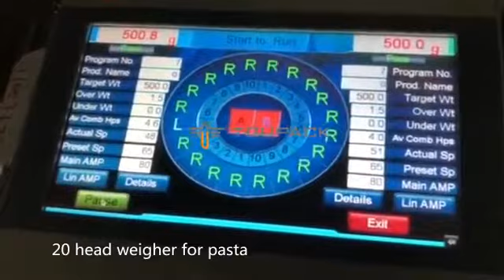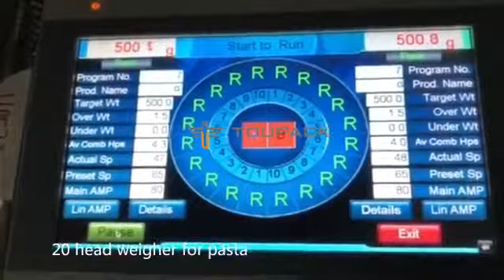[TOUPACK] Pasta weighing with 20 head weigher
Total Weighing & Packaging Solutions For U

20 Head M/P 1.6L / 2.5L Weigher
Application:
Applicable for weighing of granular, bar-shaped products, such as sunflower / melon seeds, almonds, pistachios, pine nuts, candies, puffed food, beans, frozen food, pet food, snacks, hardware and chemicals.
Main Function & Features:
1. Professional digital weighing module with high precision and good stability
2. Control system: MCU or PLC (optional).
3. Touch screen interface has different levels of authorized access; up to 16 different languages for choice; application software upgraded through USB.
4. Factory parameters recovery function; 99 preset product parameters to meet different parameter program requirements.
5. Weighing hopper able to discharge in turn to effectively prevent products from blocking.
6. Weighing and counting function to meet diverse needs from customers.
7. Real-time display of amplitude of each vibration pan as well as product weight in each hopper to better monitor the running status of the machine.
8. Machine body with SUS304/316 for option; IP65 dust and waterproof design.
9. Cleaning function: able to make the hoppers in opening state for easy daily cleaning and maintenance.
10. Modular design of control system for easy maintenance and cost-saving.
11. Two independent weighing system. With double upper storage hopper, double main vibrator and double discharge chute, two different products can be weighed at the same by presetting two different operating parameters. It can also be used as a normal 20-head weigher.

Specifications:
Model                        TY-1A-ZH-M2016-101；TY-1A-ZH-P2016-101
                                       TY-1A-ZH-M2025-101；TY-1A-ZH-P2025-101
Max. Weighing (one hopper) 1,000g
Accuracy                 x (0.5)
Max. Scale Interval 0.1g
Max. Speed                120 WPM
Hopper Volume         1.6L / 2.5L
Control System          MCU / PLC
HMI                         10’’ color touch screen
Power Supply         AC220V ±10% 50HZ/60HZ, 3KW
Packing Dimension Machine: 1,530(L)*1,530(W)*1,741(H)mm
Spare parts:                  1,520(L)*1,200(W)*987(H)mm
Net Weight                 750kg
Gross Weight         Machine: 618kg
Spare parts: 342kg